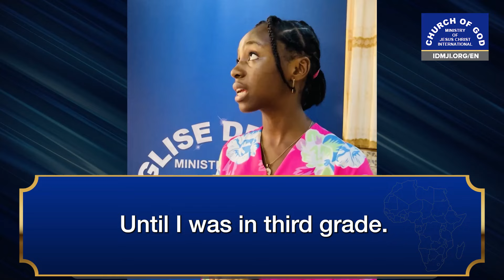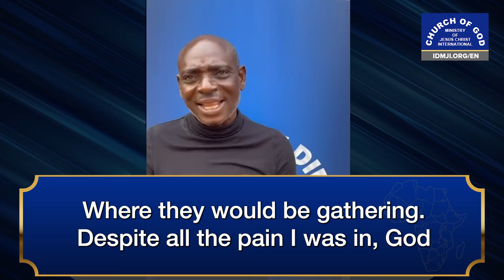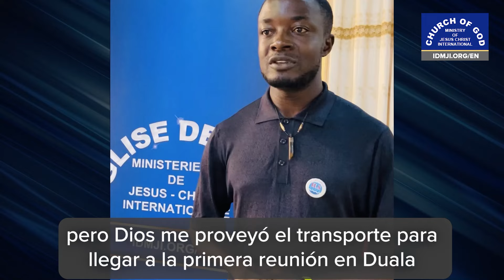Testimonies – Africa July 2024 - CGMJCI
Testimonies given by the brothers and sisters from Africa, which demonstrate God's support for His Church worldwide, and the fulfillment of the promises made to our beloved sister Maria Luisa regarding evangelization around the world.